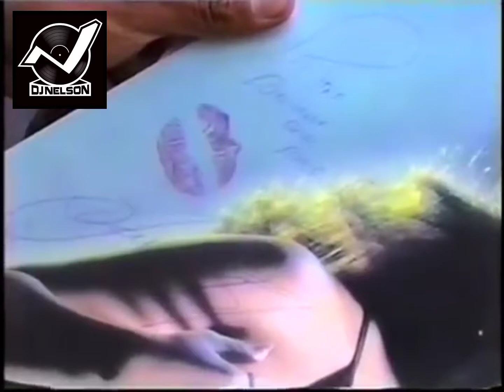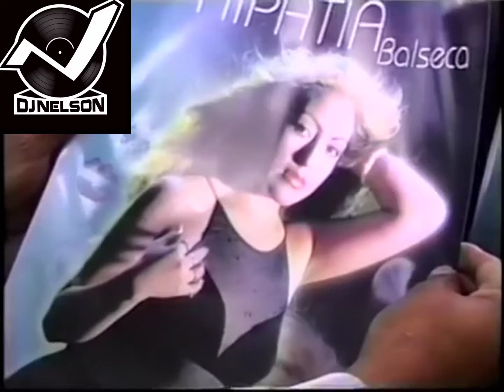VENENO PARA OLVIDARTE 😏 🎶 REMIX -HIPATIA BALSECA - NELSON 🔥 TORRES DJ AMBATO-ECUADOR 😎 👉 🇪🇨